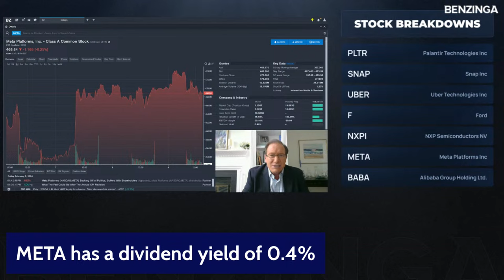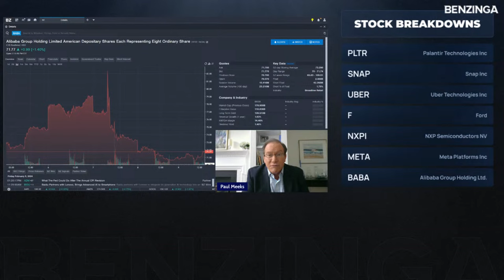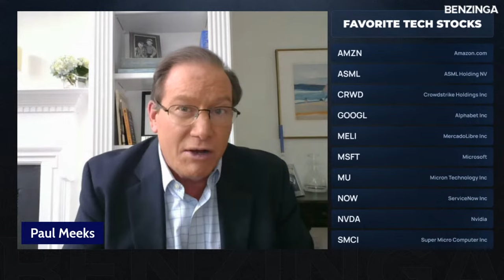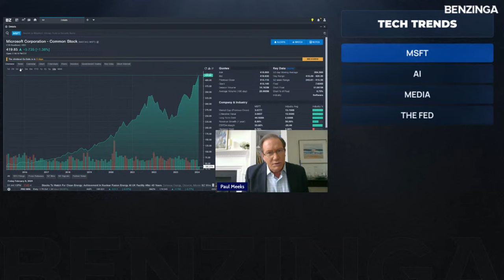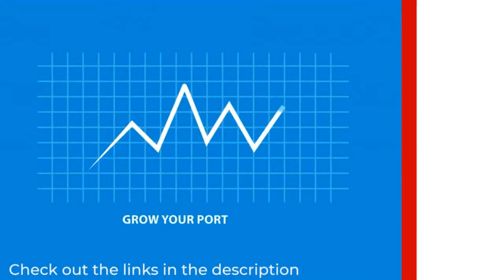Tech Tune-Up with Paul Meeks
Join Paul Meeks, CFA, CAIA, Top Tech Analyst, Portfolio Manager, & Commentator, as he delves into the latest developments in the tech sector, covering the giants that shape our digital world. From earnings reports to groundbreaking innovations, Meeks provides insightful analysis and expert commentary on companies like Apple, Microsoft, Amazon, and more!

Host:
Paul Meeks, CFA, CAIA
Professor of Practice, Baker School of Business, The Citadel